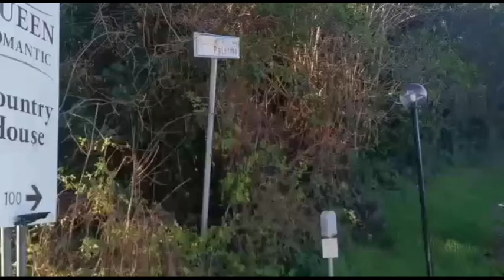Smaltimento rifiuti, sabato recuperato un frigorifero abbandonato in Via Palermo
Lo scorso sabato la San Giovanni Servizi è intervenuta per il recupero di un rifiuto ingombrante abbandonato lungo Via Palermo. Nel video il Sindaco Luciano Marinucci ha ripreso alcune fasi dell’intervento, condannando l’inciviltà di un gesto del tutto ingiustificabile, poiché per smaltire un rifiuto ingombrante basta contattare la San Giovanni Servizi al numero 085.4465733. La segnalazione è arrivata tramite la App Junker, che invitiamo a scaricare. Il Comune di San Giovanni Teatino, infatti, ha adottato e messo a disposizione Junker, un servizio fruibile tramite APP (per smartphone Android o Apple) che riconosce con un solo clic la tipologia di rifiuto e indica come smaltirlo secondo la normativa del nostro territorio.